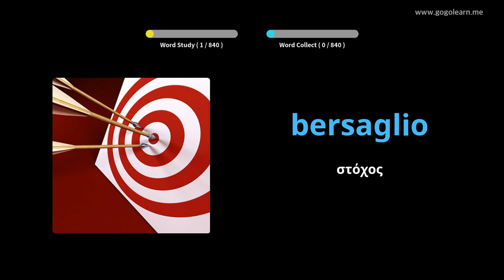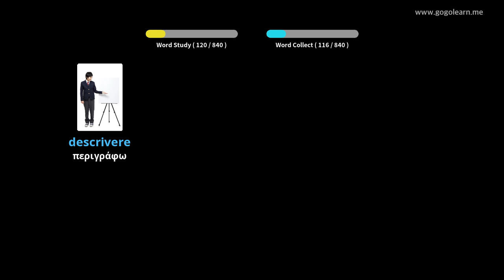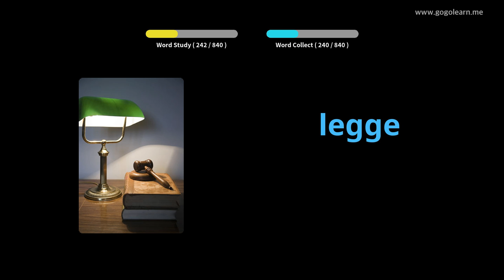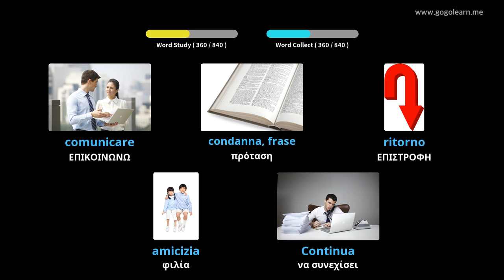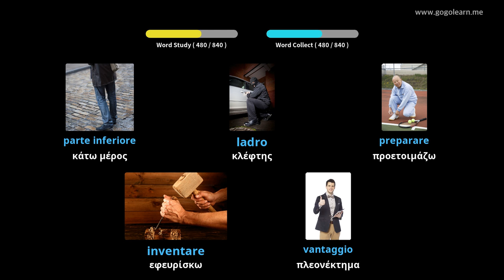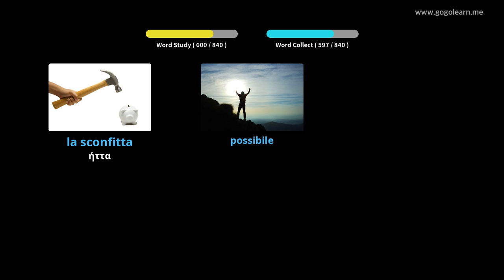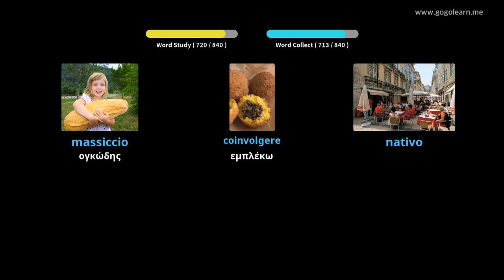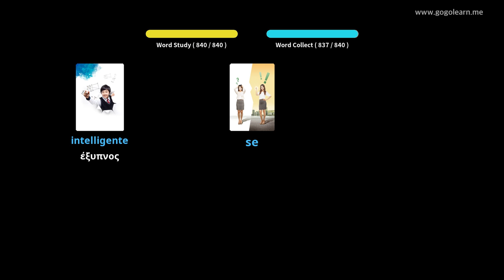Ιταλικό λεξιλόγιο μέσου σχολείου | Golearn